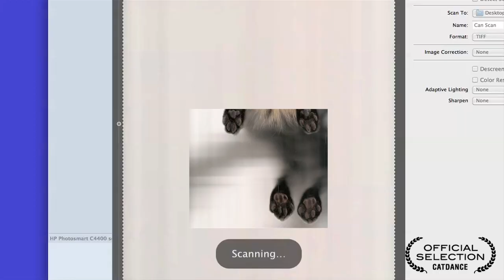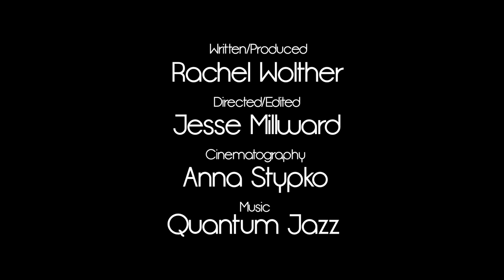Hector Cat Assistant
Hector, Cat Assistant: A young executive hires a cat to be her personal assistant.
• Directed by Jesse Millward
• Written by Rachel Wolther
• Produced by NATIONAL HEADQUARTERS and Rachel Wolther
• Edited by Jesse Millward
• Director of Photography, Anna Stypko
• Starring Keisha Zollar and Hector the cat